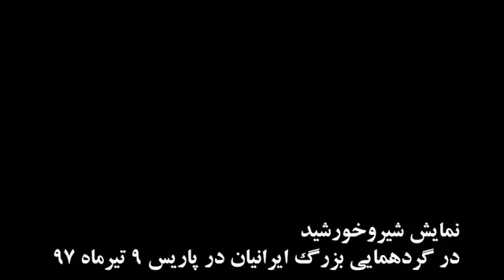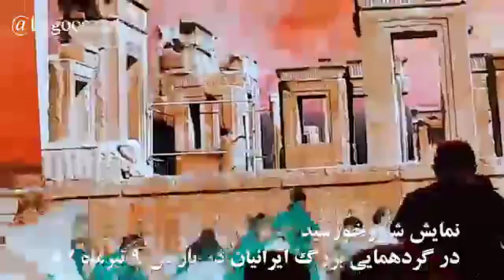نمایش شیر و خورشید توسط نو جوانان در گردهمایی بزرگ ایرانیان درپاریس 9 تیرماه 97